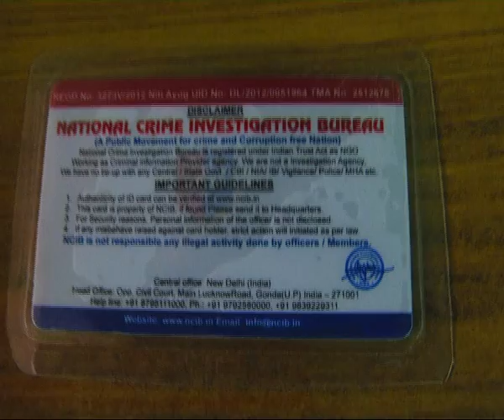seemanews# national crime buaro safiaya begam